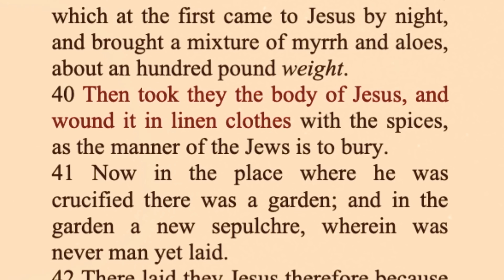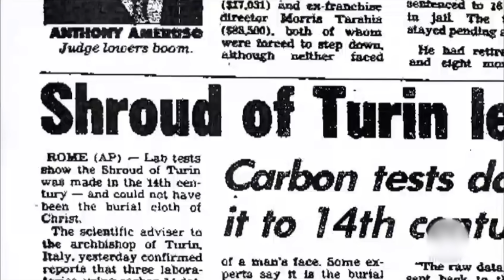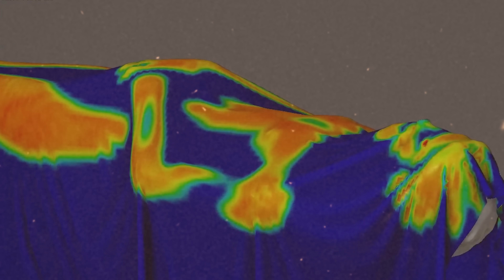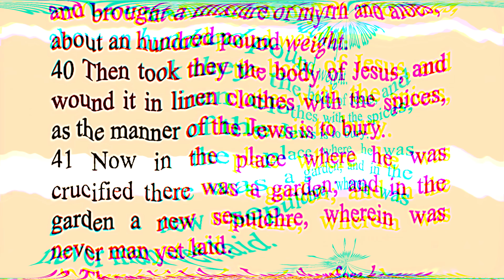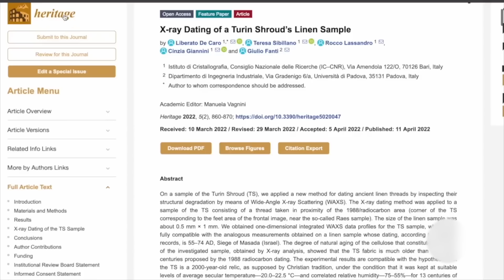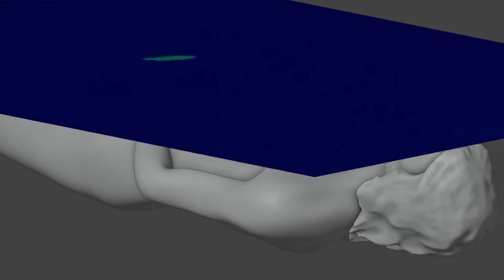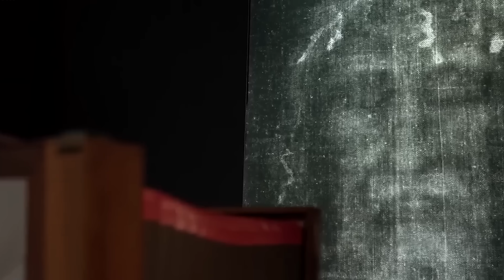What AI Just Found in the Shroud of Turin — Scientists Left Speechless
A groundbreaking AI analysis of the Shroud of Turin has uncovered stunning new details that have left scientists speechless. Long believed to be one of the most mysterious relics in history, the shroud continues to spark debate about faith, history, and science. Discover what artificial intelligence just revealed, and why this discovery could change how we view one of the world’s most enduring mysteries.